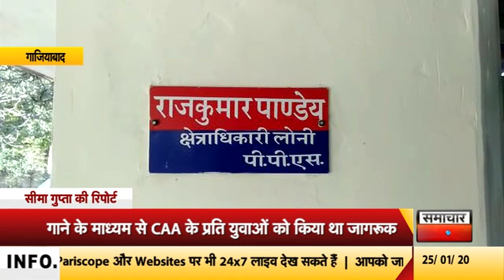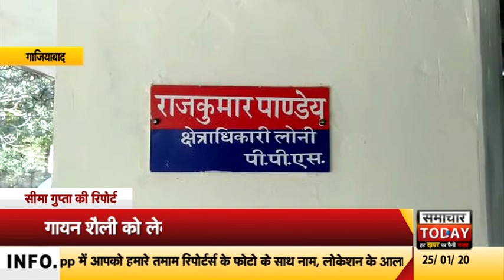गाजियाबादः गायन शैली को लेकर चर्चाओं में है CO राजकुमार पांडेय by samachar today